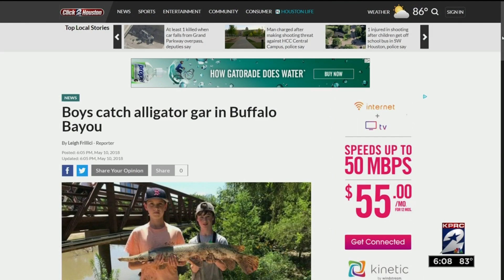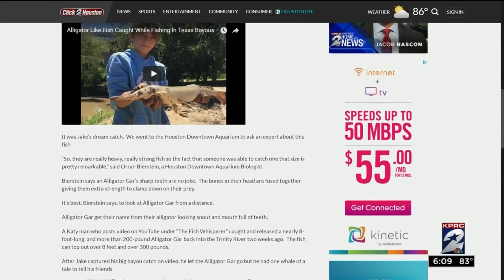Alligator Gar caught in Buffalo Bayou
When 13-year-old Jake Berlin went to his usual fishing spot this weekend along the Buffalo Bayou near downtown, he wasn't catching anything until suddenly, his line jerked.